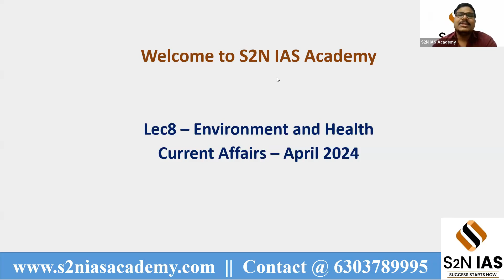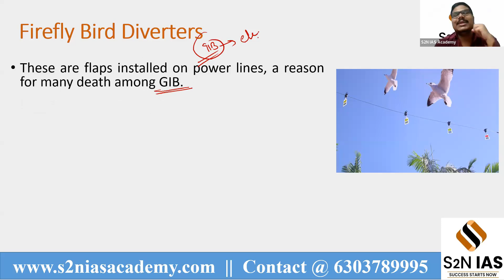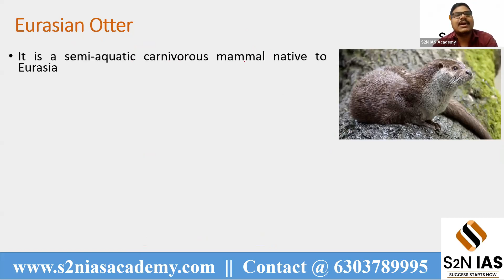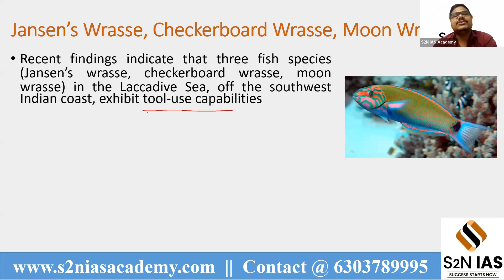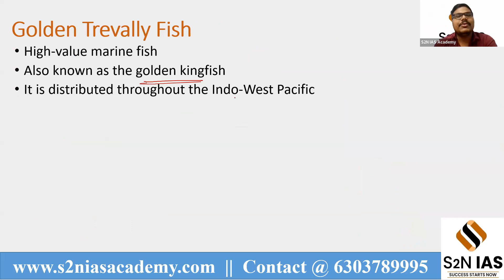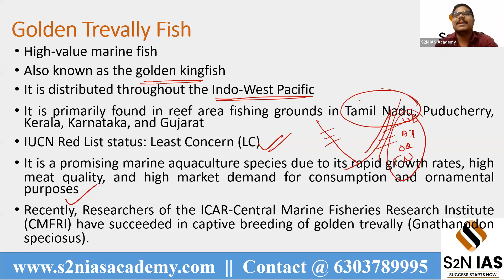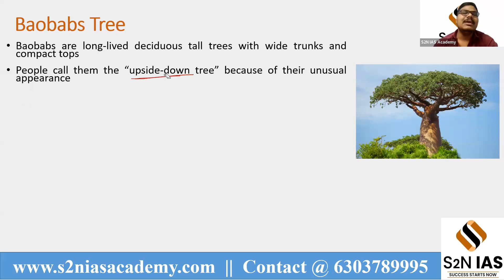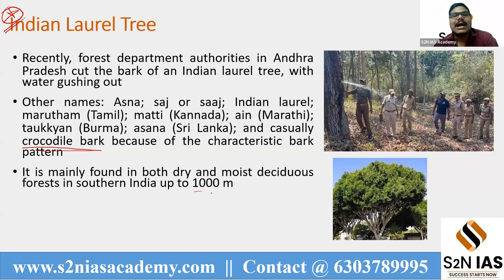APPSC Group 2 Mains - Environment Current Affairs | S2N | Science & Technology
Join here to Explore the GS Knowledge

Best Institute for UPSC & APPSC General Studies
S2N IAS Academy
Best institute for Telugu Literature